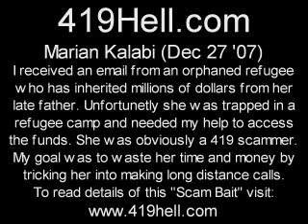Marian Kalabi Dec 27 07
... A group of 419 scammers working in Ghana attempt to scam me over and over. So I did everything I could to waste thier time and money. to read the funny details of how I annoyed the crap out of this jerk.